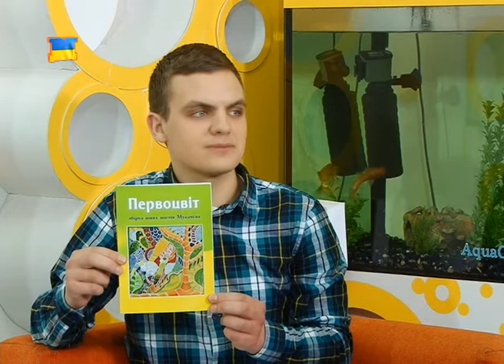Ранок з М-Студіо. В гостях Мирослава Хруник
Мирослава Хруник - директор Мукачівської міської централізованої бібліотечної системи, розповідала про Міжнародний день дитячої книги